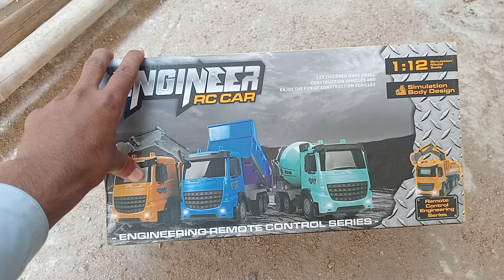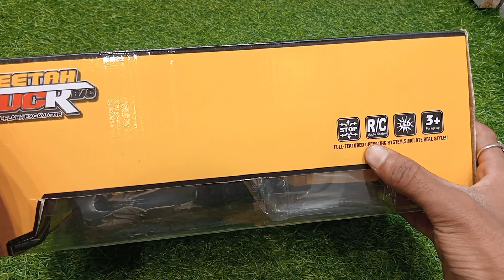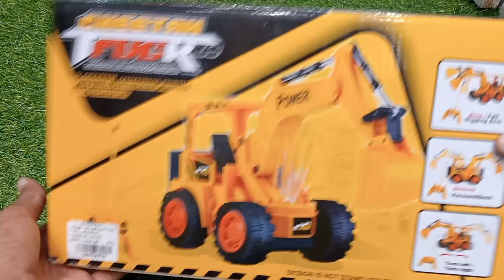Remote control Jcb Vs rc Dumper unboxing and testing Vikram rajput vlogs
remote control dumber unboxing